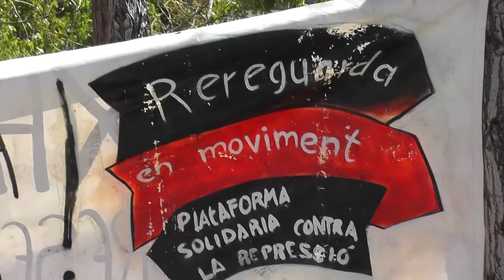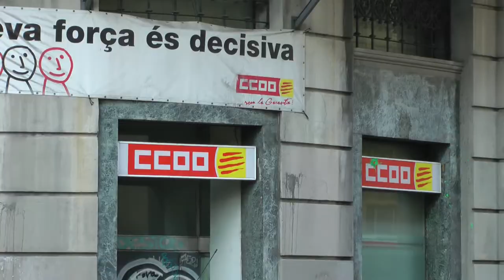La Vaga a Judici [Contrainfos]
El proper dijous 26 de setembre jutgen a una persona per causar suposats danys a un contenidor durant la jornada de vaga del 29 de març del 2012. La fiscalia i l'Ajuntament li demanen 4 anys i mig de presó per aquests fets.

Rereguarda en moviment fa una crida a fer una concentració el mateix dia a les 10:30 a la Ciutat de la Justícia, tot recordant que malgrat que el sistema judicial actua de manera individualitzada, l'atac és col·lectiu.